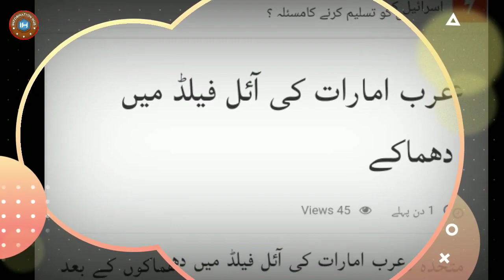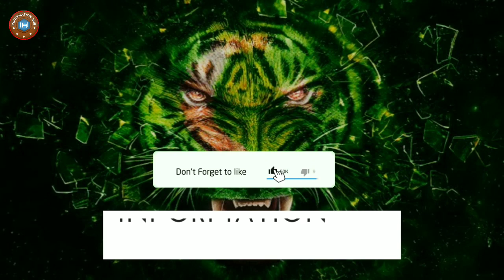Oil Field Tabah Ho Gae..!!!